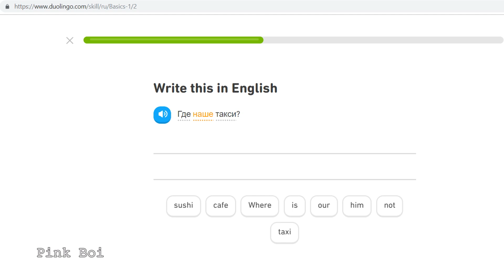Duolingo meme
Duolingo is Soviet Spy